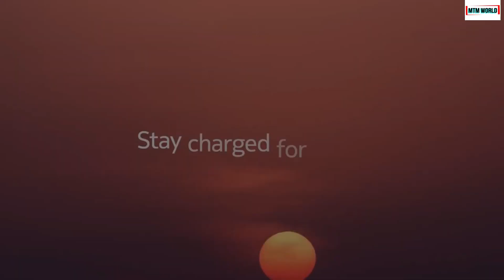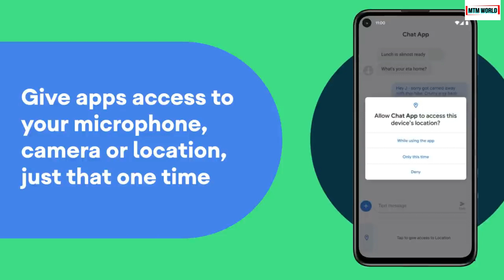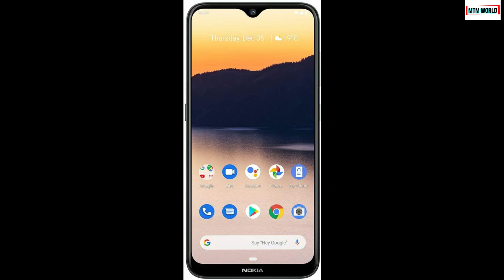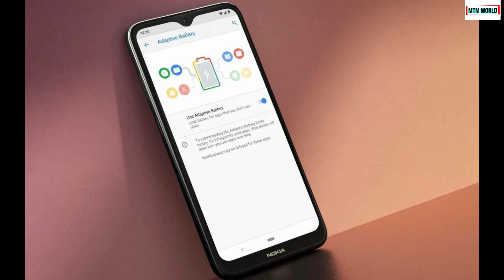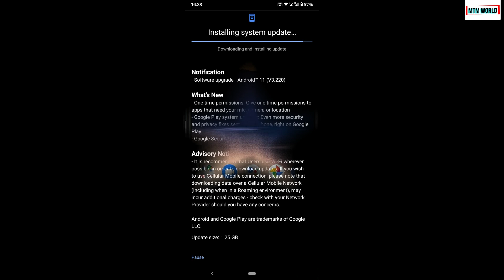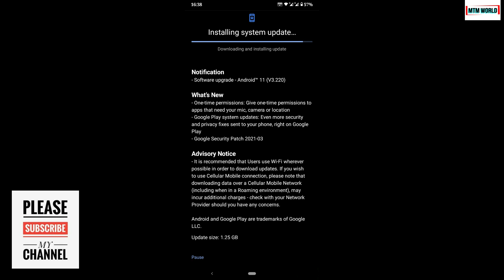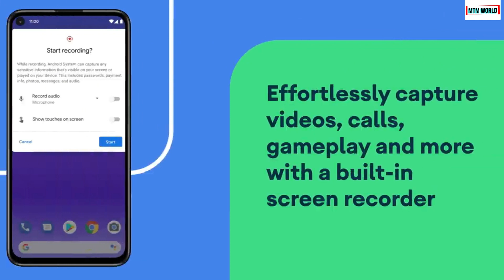NOKIA 2.3 ANDROID 11 OFFICIAL SOFTWARE UPGRADE RELEASED WITH BUNCH OF NEW FEATURES. LETS SEE IT..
Dear friends, Nokia has released Android 11 Official Stable Software Upgrade for Nokia 2.3 along with no Nokia8.1. In this video we sill see and discuss all the new features we got in this update and will discuss update version no and also update size.